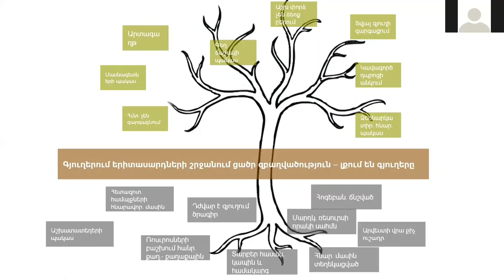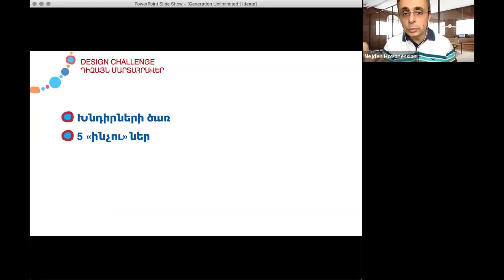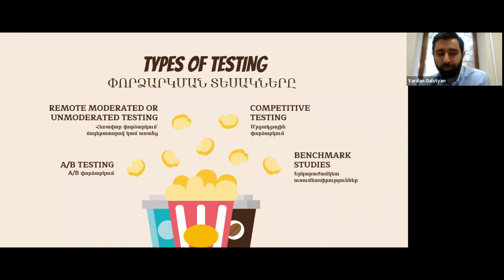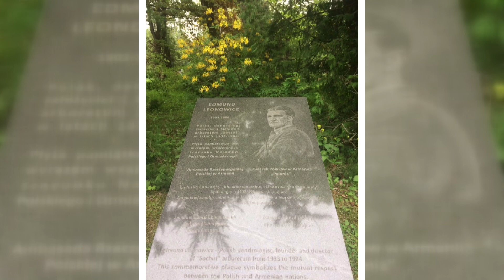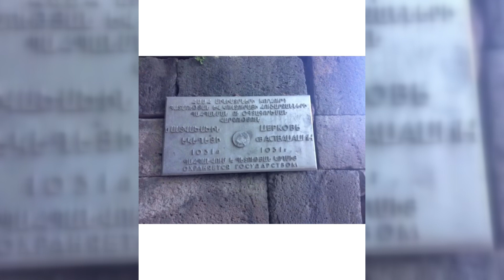ՄԱՆԿԱԿԱՆ ԵՐԿԻՐ, 21.06.2020